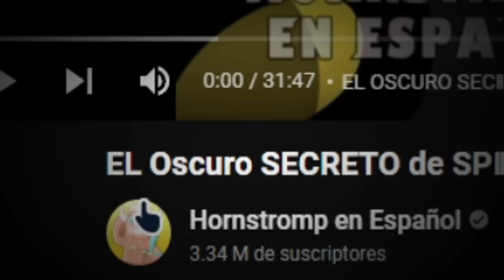El OSCURO SECRETO del POU | Palmita REACCIONA al POU ANIMADO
Si eres dueño del video y quieres que sea eliminado de este canal, puede ponerte en contato conmigo y el problema será resuelto al instante:

▶Mis otros canales:
Palmita:  @Palmita
Palmita Mini:  @PalmitaMini
Palmita Extra:  @palmitaextra
Palmita X:  @palmitax